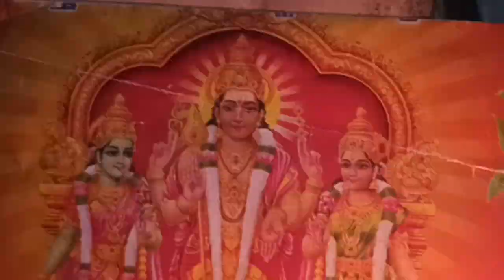సాయంత్రం సంధ్యా హారతి